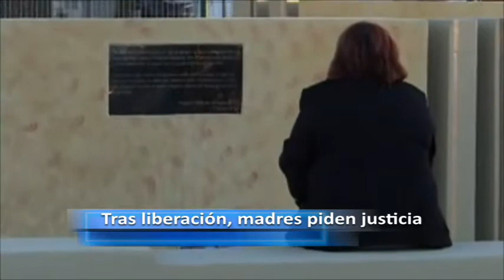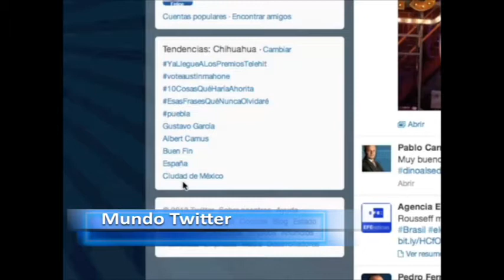Testigo Noticia | Descompuesto elevador del ViveBus en el Centro